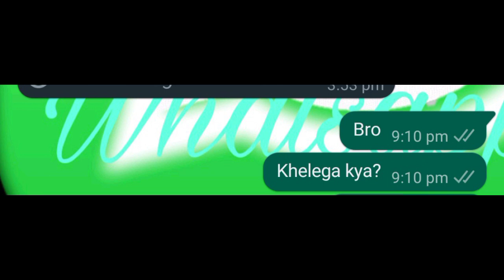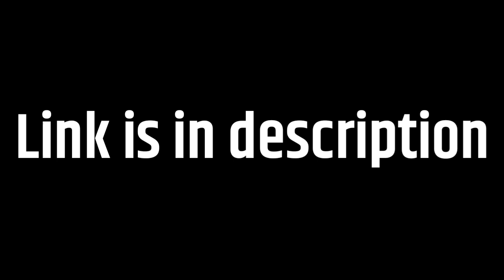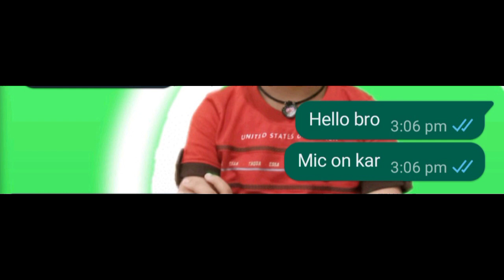1K subscribers special part - II|Minecraft|Free fire MAX|RODH's ZONE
So hello Guys!!, so this is the 1K special subscribers part - II including very funny videos of Rodhszone, so watch till the end!.

Timestamps:-
00:00 - 00:45 Intro
00:45 - 02:05 Minecraft roleplay (Poor to rich)
02:05 - 15:22 Minecraft survival gameplay
15:22 - 15:44 RZ new Minecraft map announcement
15:44 - 22:22 Free fire MAX gameplay
22:22 - 30:15 Free fire MAX gameplay with @Vighnesh mohanty

INFO
Timetable:-

SUN|WED|SAT -  minecraft videos

Version:-

•Bedrock edition 1.18.12

MORE TUTORIAL

CONNECT

ABOUT

Anurodh Das(Rodh's zone) is a YouTube Gaming creator from Jharkhand, India who make videos related minecraft and many other games!